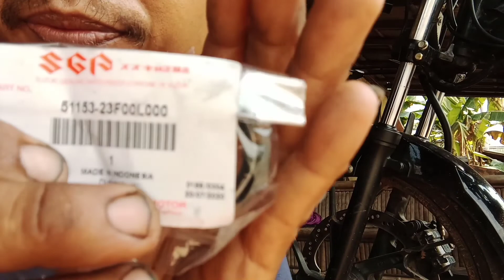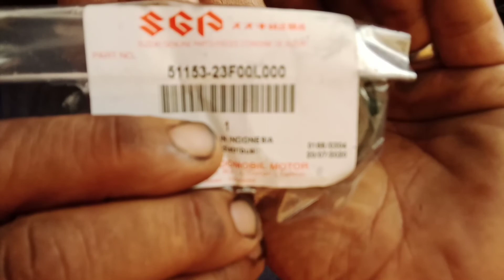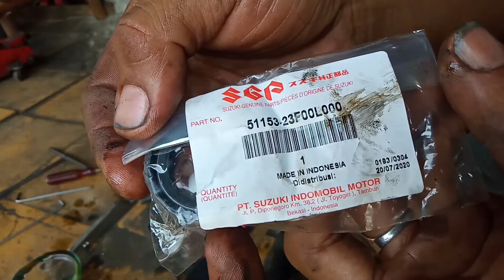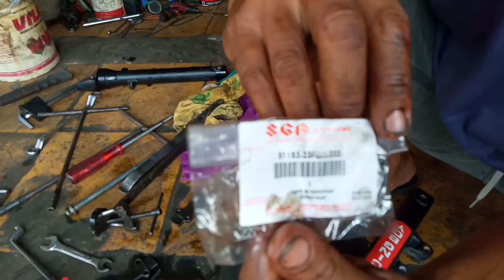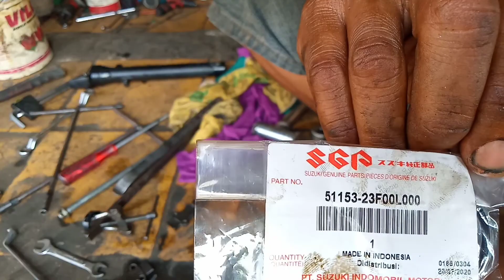Ganti seal shok depan Satria Fu Facelift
Awali kita dengan Bismillah,disesi kali ini adalah penggantian sil shok beker depan satria fu facelift,kami berusaha seoptimal mungkin cara memasang nya,dan bila ada kekeliruan silahkan koreksi koment dibawah yang sudah disediakan dikolom komentar,mari belajar bareng,dan terima kasih dukungan dan suportnya buat temen temen subscribe semuanya,semoga kalian semua sehat selalu amin,dan untuk sil yang saya gunakan adalah original beli diDealer suzuki kedawung tempatnya luas, pelayanannya memuaskan dan yang ngga kalah penting orang nya ramah bangt,dan terima kasih sekali lagi kami ucapakan ...